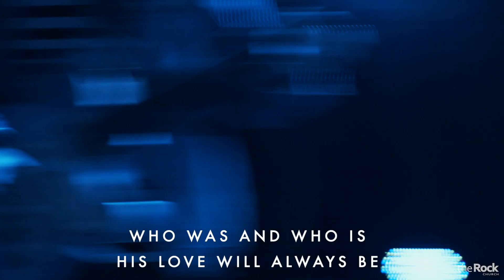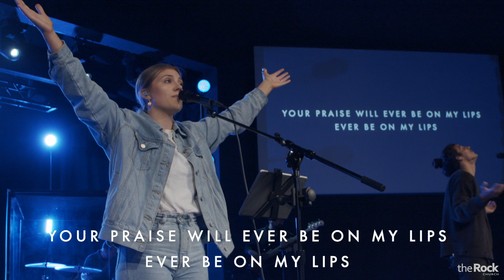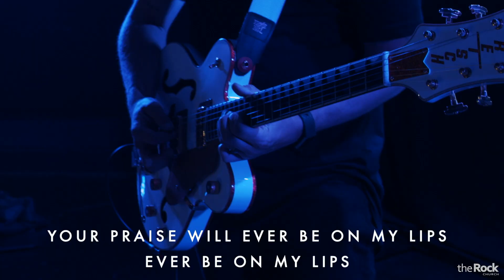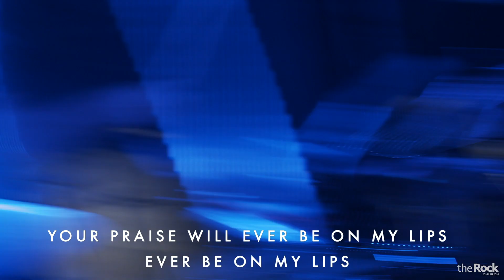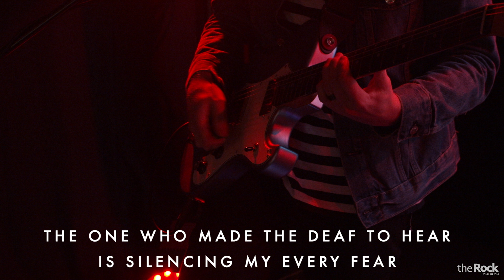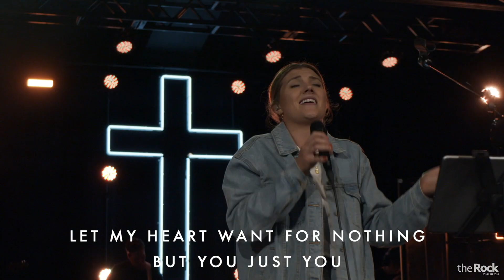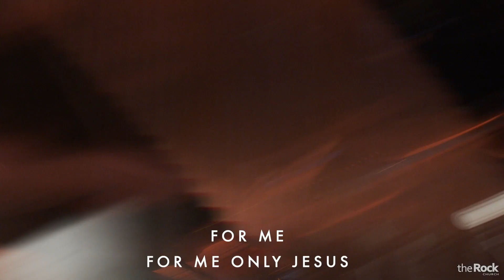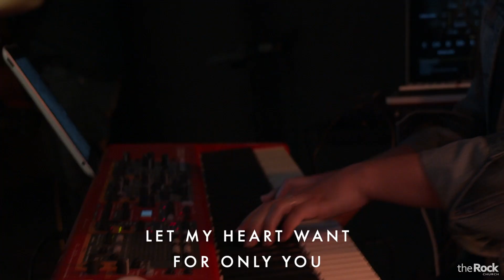Jesus Our Everything - Jesus Our Creator | Sunday 5-17-20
Rick Fry is the Senior Pastor at The Rock Church, located in Danville, CA.